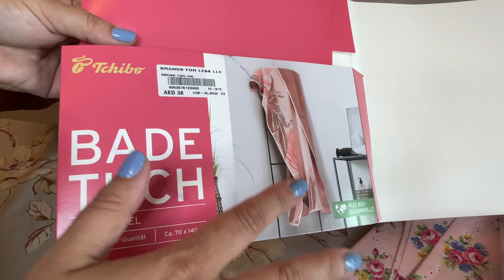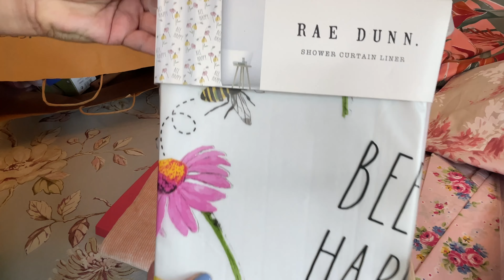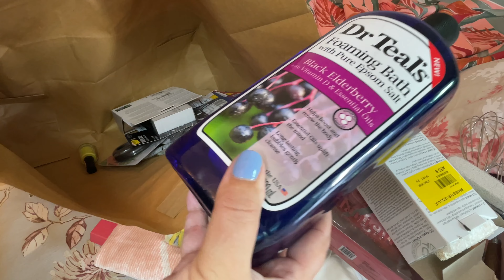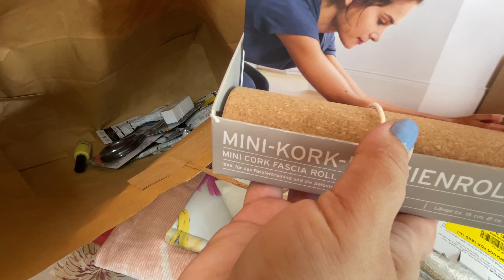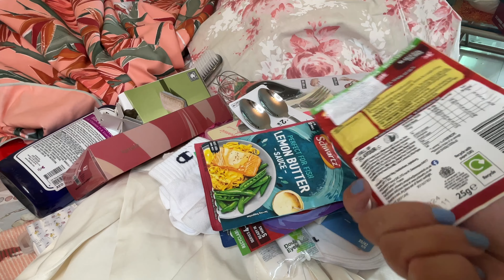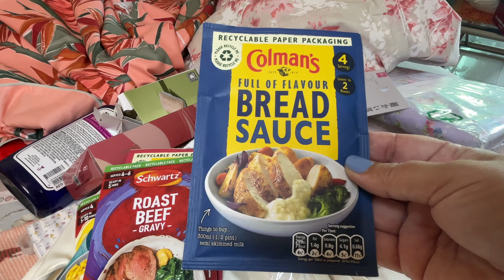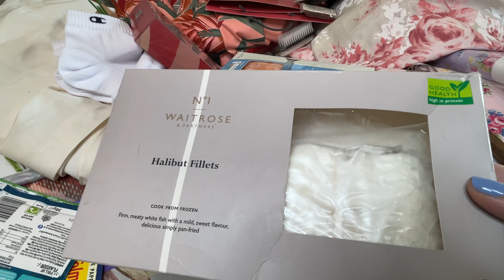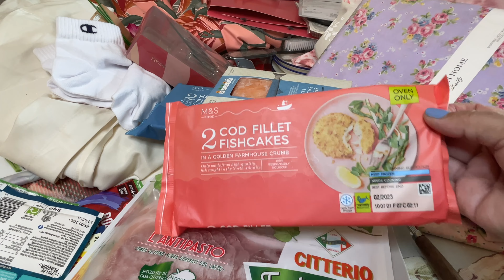Обзор Покупок Распаковка Штучки Для Дома,Косметика И Вкусняшки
Удачненько закупились